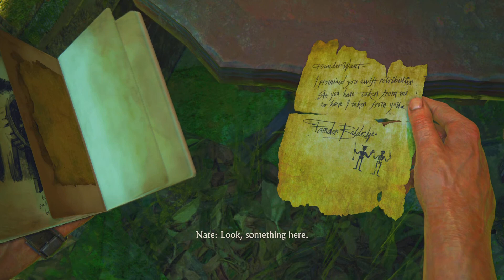Uncharted: Legacy of Thieves Collection clip 15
Uncharted: Legacy of Thieves Collection